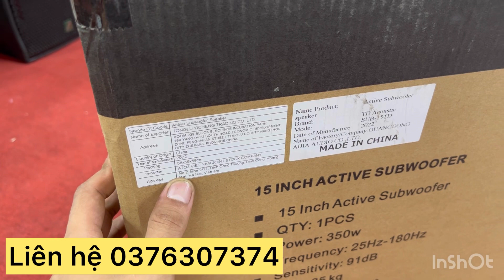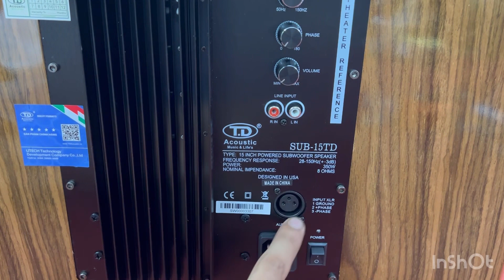Sub Td 15 Sub, siêu trầm bass 40 đẹp sang trọng chất âm đỉnh cao.